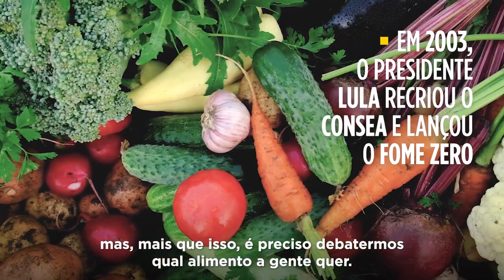O CONSEA voltou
Siga o Governo do Brasil